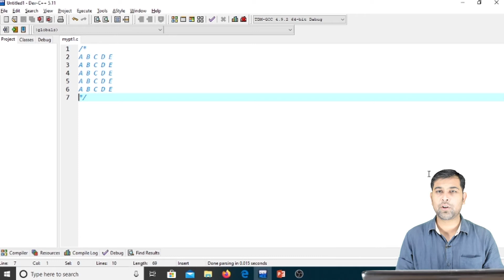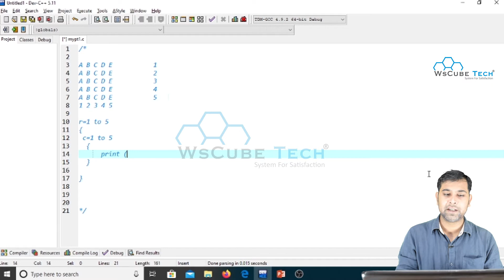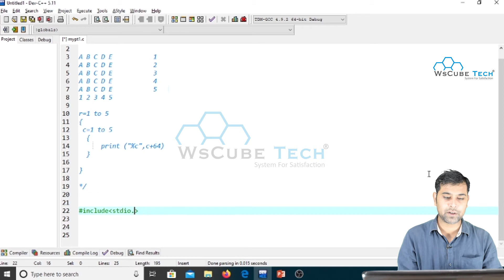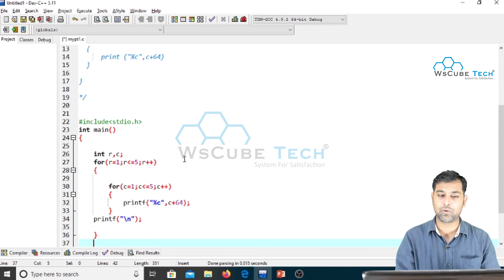C Program to Print Square or Rectangle Pattern Using Alphabets | Square Rectangle Pattern in C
In This Tutorial, We will learn to Print a given Pattern Using C Language.

📘For More Patterns of C Programming📘
👇Watch The Complete Playlist Of 'Pattern Programs Using C Language' 👇